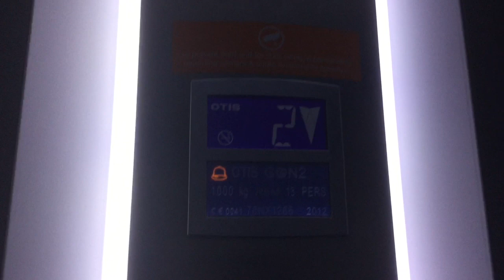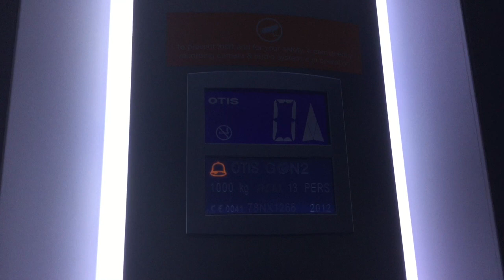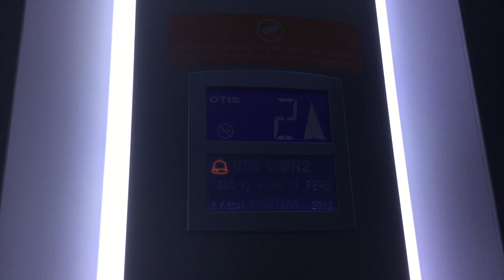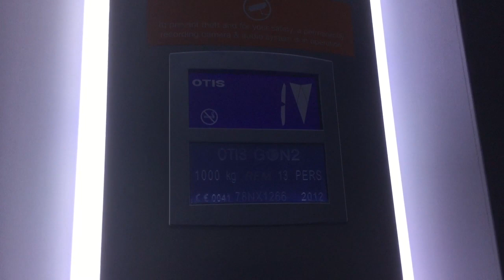2012 Otis Gen2 Traction lift @ Tkmaxx in Brighton